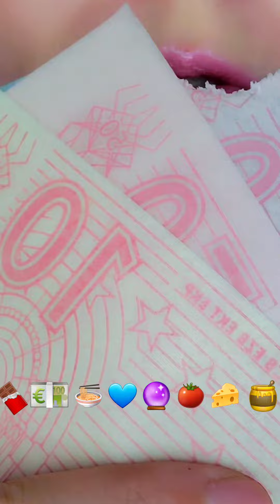ASMR EMOJI FOODCHALLENGE WITH CHOCOLATE MOCHI RAHMEN EDIBLE MONEY TOMATO MIZARELLA AND HONEY 😍🌈❤️💛💖